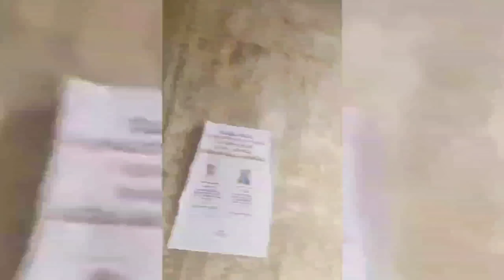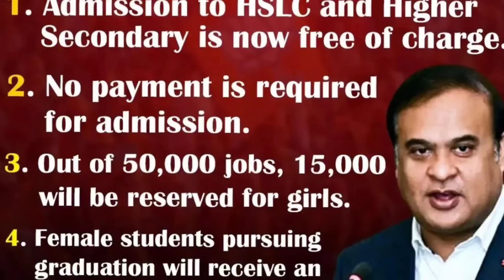Free Admission ongen ll Blacklist companyna maina kam ona Conradara A.chikrangni Singani ll Etc ...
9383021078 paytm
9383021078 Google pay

News reader:Rik marak
Video Editor:Rik Marak
Translator: Rik Marak

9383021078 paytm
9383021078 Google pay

News reader:Rik marak
Video Editor:Rik Marak
Translator: Rik Marak

Rik Marak
Garo News
A.chik News
A.chik Kobor
Salantini Kobor
Gital Koborang
Garo Kobor
Garo News
A.chik News
A.chik Kobor
Salantini Kobor
Gital Koborang
Garo Kobor